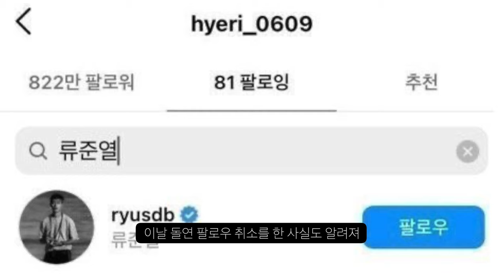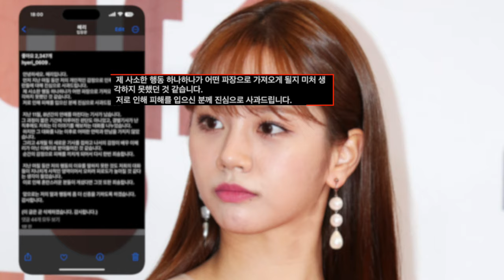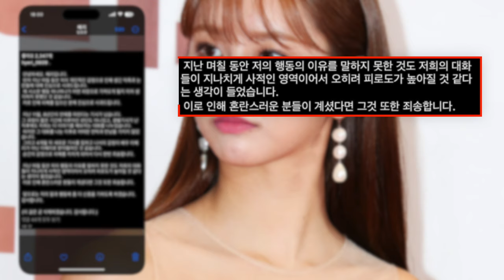한소희·류준열, 열애 인정, 환승 연애는 아냐, 환승 논란에 혜리 마침내 SNS 입장 밝혔다.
잘 지냈으면 좋겠네요.